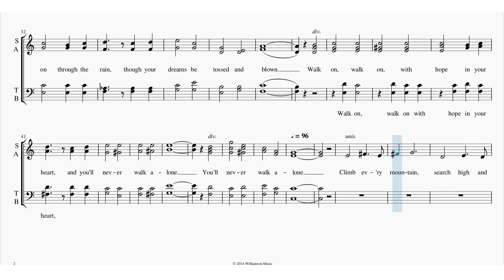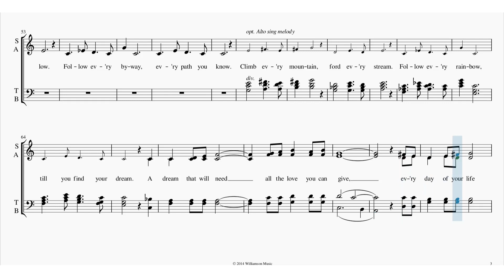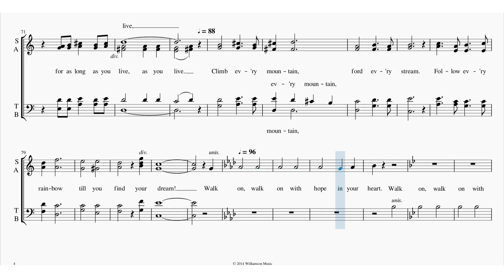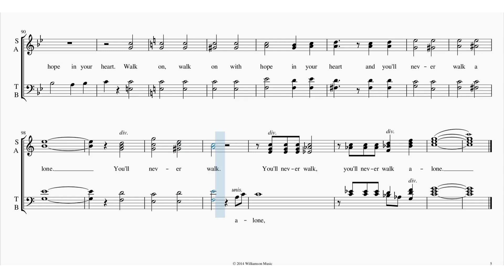You'll Never Walk Alone Alto